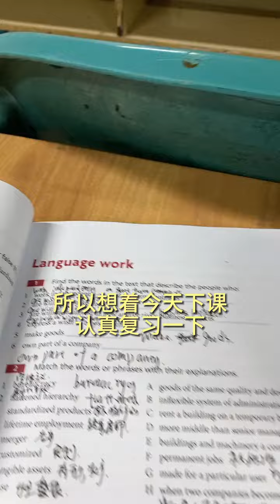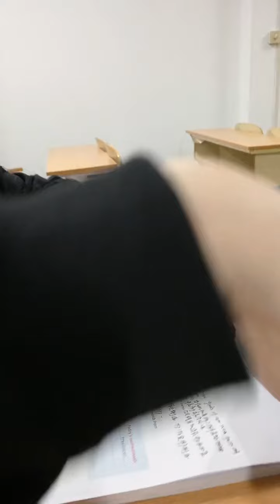答应的事就一定要做到...